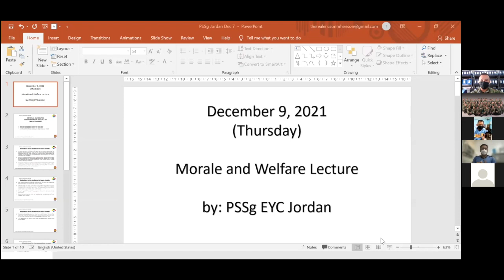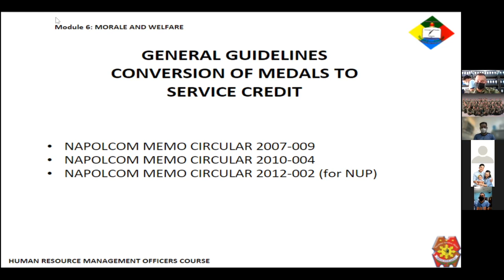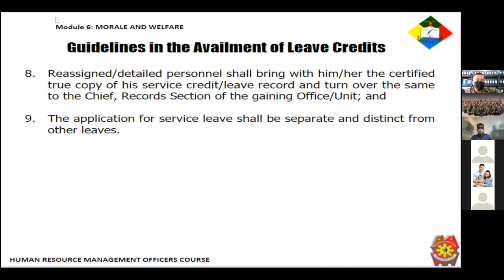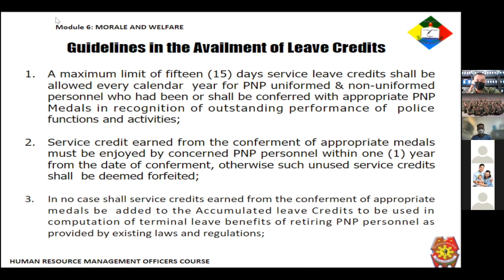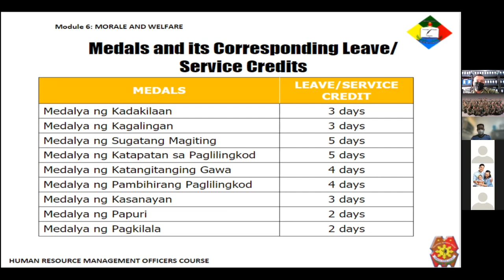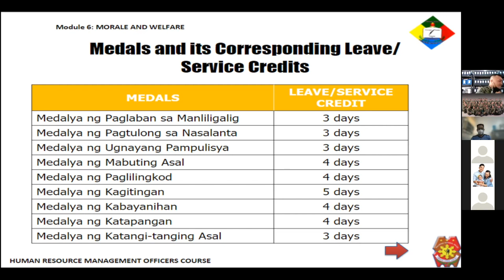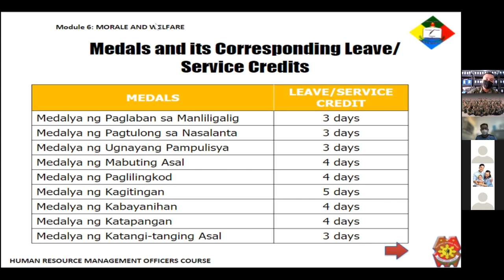4th Usapang Admin Webinar Series CY 2021: Leave Conversion from Medalya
USAPANG ADMIN (Admin Talk)

WATCH | 4th Usapang Admin Webinar Series CY 2021

3rd TOPIC: Leave Conversion from Medalya
- How many days are the leave credits for specific medals earned?
- Do we need to covert the medal before it can be applied for leave?
- What is the reckoning date for the 1 year limit application of the leave thru medals?
- How many days in total per year for medal converted leave?

On November 10, 2021, from 1-3pm, PRMS of RMDU-NCRPO conducted 4th Usapang Admin Webinar Series with the topic on Leave Conversion from Medalya

Welcome Remarks and Facilitator:
PMAJ MAGILAS S SALVACION, Chief, PRMS, RMDU-NCRPO

Resource Speaker:
PSSg Edlyn Yochome C Jordan, Admin PNCO, PRMS, RMDU-NCRPO
(she just graduated from the 15 day Human Resource Course held by NCRPO and this is part of her cascading activities)

The main objective of this webinar series is to continuously improve RMDU-NCRPO services thru constant updating and cascading of basic to advance concepts on administrative, operational and healthcare for RMDU and NCRPO personnel to contribute to the attainment of a safe place to live, work and do business.
"Caring for those who Serve and Protect"

Next Week's Topic: Physical Examination Section Activities in relation to Recruitment, Physical Fitness Test, Annual Physical Exams, BMI, and more

This will be a daily continuing series of administrative announcement, personnel development, records management and quality workplace.